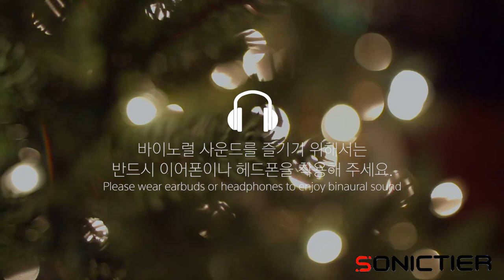Before And After: Carol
클래식, 재즈, 팝.. 캐롤...그 어떠한 장르도 소닉티어 바이노럴과 함께 더욱 풍부한 음향을 느끼실수 있습니다.